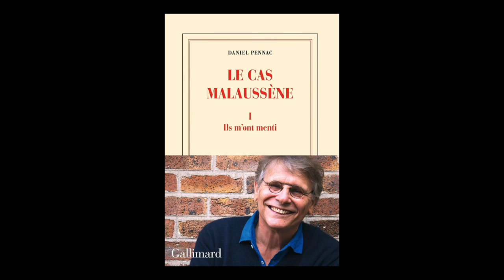Daniel Pennac - Le cas Malaussène. Volume 1, Ils m'ont menti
Daniel Pennac vous présente sont ouvrage "Le cas Malaussène. Volume 1, Ils m'ont menti" aux éditions Gallimard . Rentrée littéraire janvier 2017.
Notes de musique : Blue Dot Sessions (64 Albums, 414 Tracks). Free Music Archive.